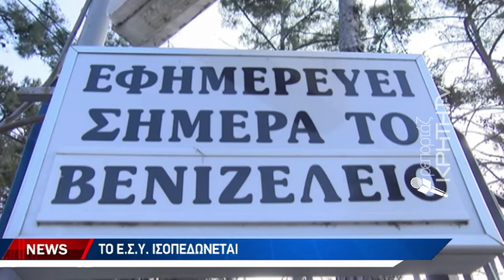Το Ε.Σ.Υ ισοπεδώνεται